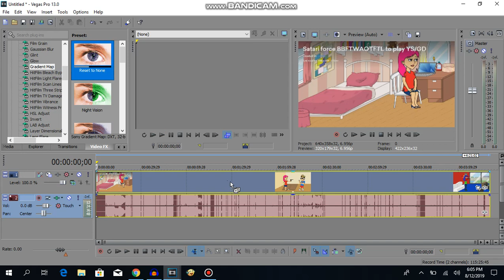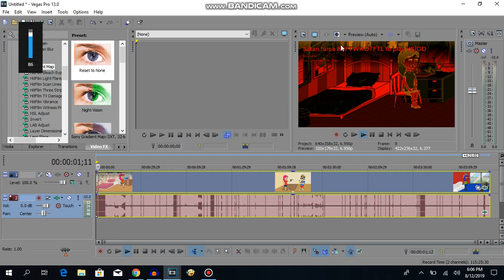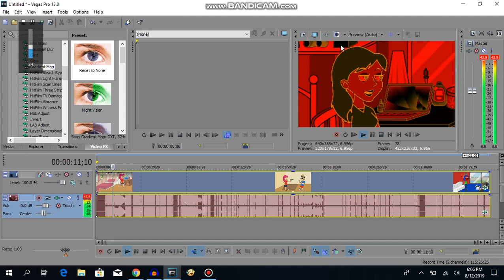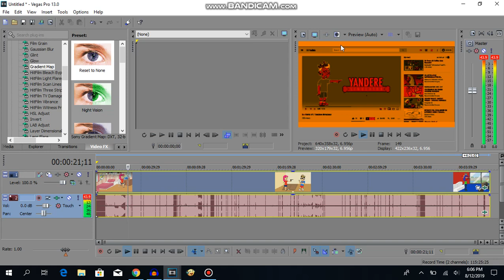How To Make Loudness Effect On Sony Vegas